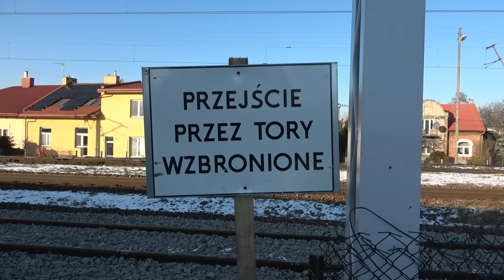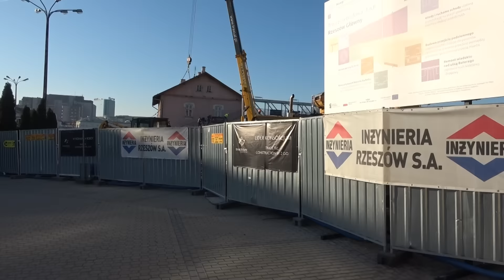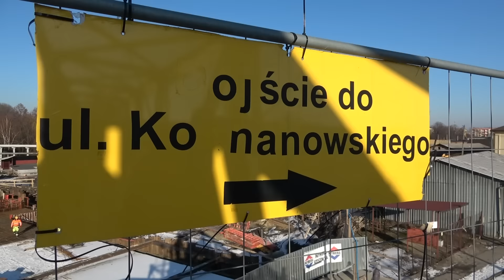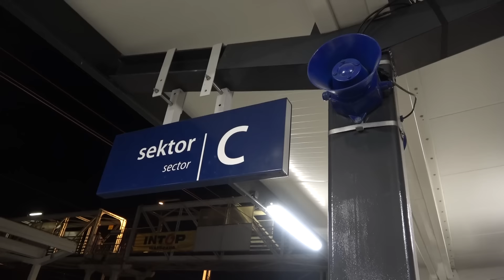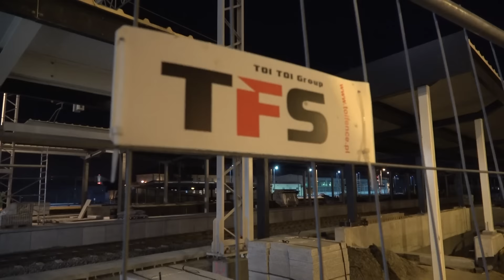Modernizacja PKP Rzeszów [#12]: Prace na Dworcu Głównym |07.01.2020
PRACE MODERNIZACYJNE NA DWORCU GŁÓWNYM PKP W RZESZOWIE